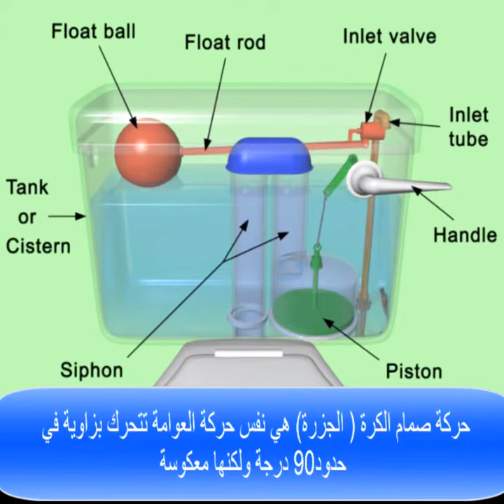وفر المياه وإصنع بنفسك منظم منسوب لأي حجم خزان يتحمل ضعط المياه العالي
بيمنع تهريب المياه من السيفونات أو حنفيات ملي الخزانات خصوصاً  لو عندك طلمبة مياه ضغطها عالي هتلاقي كمية مياه غير عادية مهدرة

DIY make your  own  (storage tank / siphon cistern)  faucet